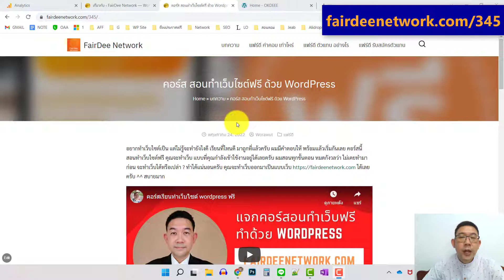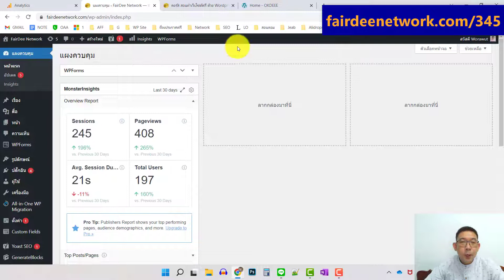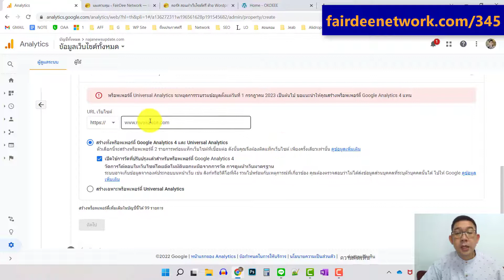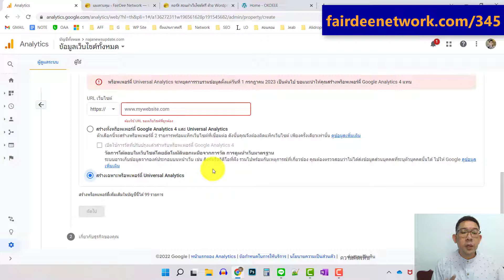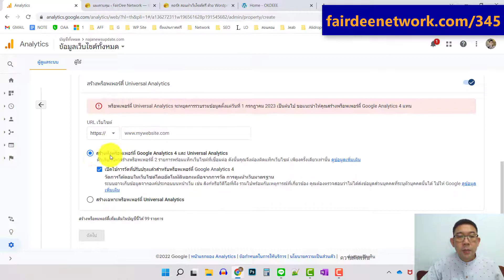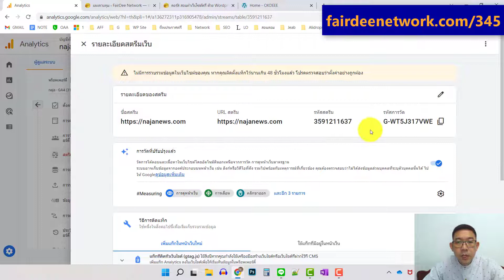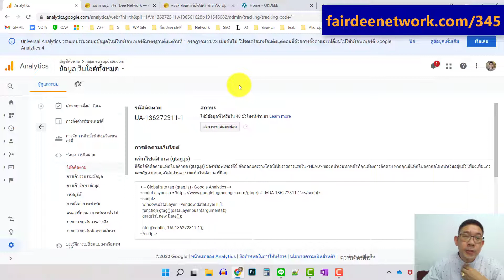หาโค๊ดที่ขึ้นต้นด้วย UA Google Analytic ไม่เจอทำแบบนี้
เรียนสร้างเว็บไซต์ ฟรี หาโค๊ดที่ขึ้นต้นด้วย UA Google Analytic ไม่เจอทำแบบนี้
เรียนทำเว็บฟรีได้ที่นี่นะครับ
มีคำถามมาเกี่ยวกับวิธีการติดตั้ง google tag manager ผมไม่เคยใช้เลยครับ 555 ปกติก็เอา code มาติดเลย แต่ว่า อันนี้ ลองทำแล้ว เว็บใหม่ๆ จะหา code UA ไม่เจอครับ เราต้องตั้งค่าตามวีดีโอนะครับ แล้วจะได้

แนะนำวิธีการใช้งาน Google Tag Manager สอนดีมากๆที่นี่ครับ
ผมเองก็ไปดูมาเหมือนกัน 555 ขอบคุณครับ

รวมบทความเกี่ยวกับการทำเว็บไซต์ และการหารายได้ทางอินเตอร์เน็ต
ดูได้ที่นี่เลยครับ

⭐คอร์สออนไลน์ที่ผมสอนครับ⭐